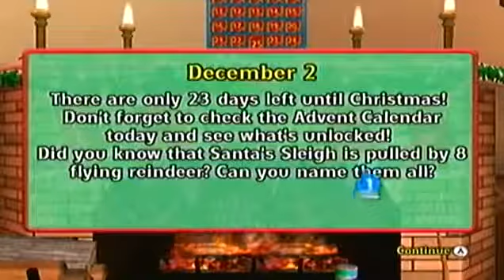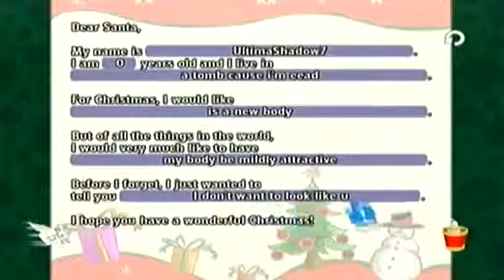We Wish You A Merry Christmas Wii Day 2 Raindeer Games